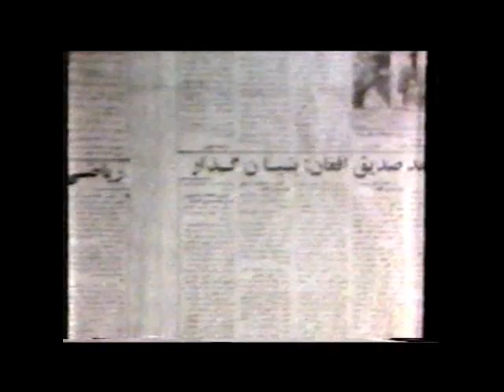Philosopher Muhammad Sediq Afghan کنفرانس در زمان موجودیت شوروی در افغانستان